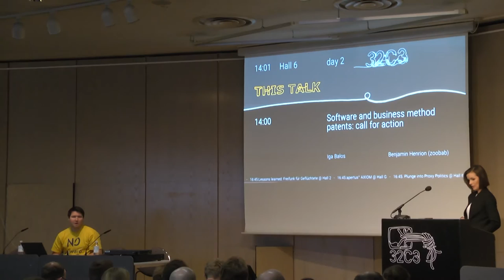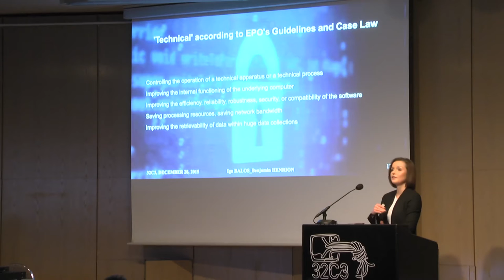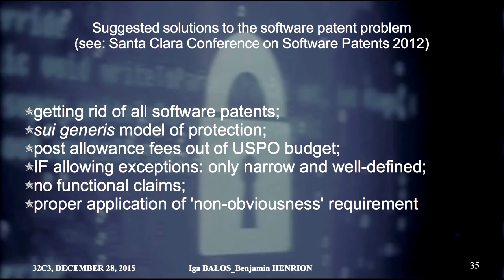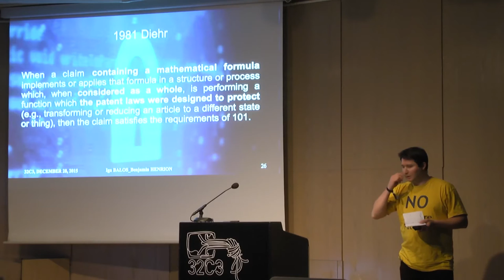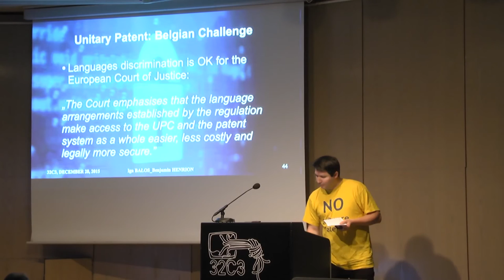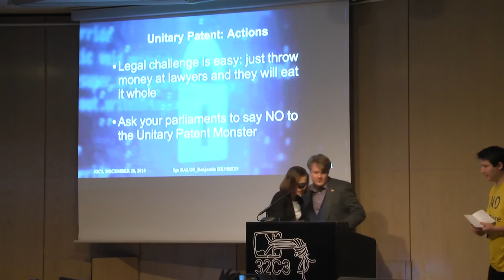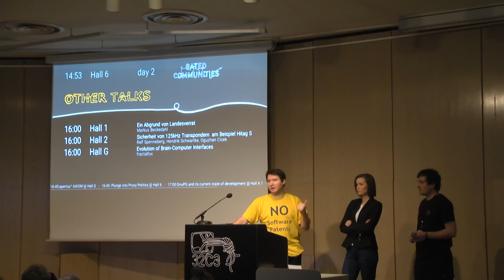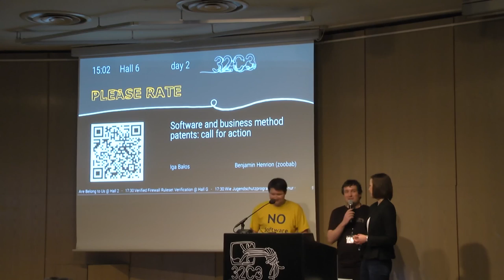Iga Bałos, Benjamin Henrion (zoobab): Software and business method patents: call for action (deutsch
Ten years after the rejection of the European software patent directive by the European Parliament, the software patent problem still is not over.
Political action is required.

Iga Bałos, Benjamin Henrion (zoobab)